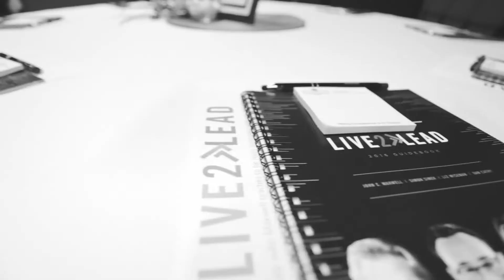L2L 2017 Promo with Becky Spieth